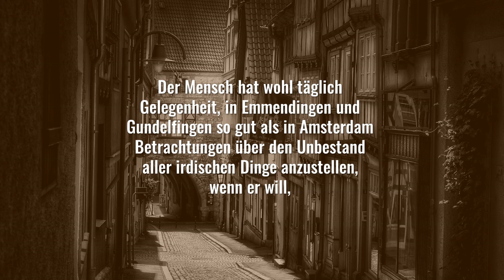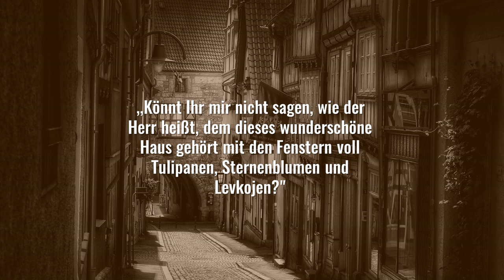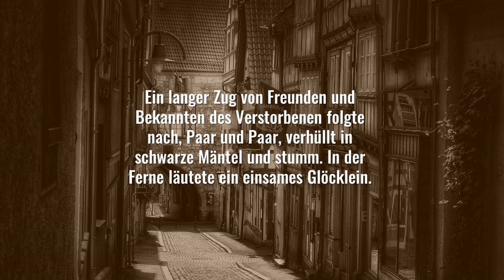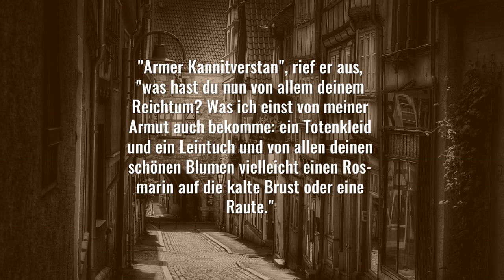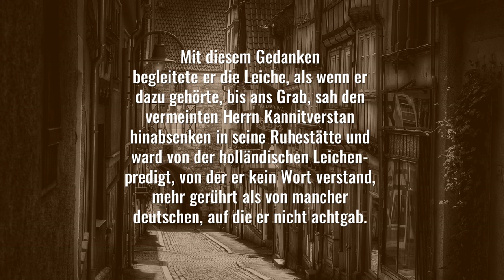"Kannitverstan" von Johann Peter Hebel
Die berühmte Geschichte von Johann Peter Hebel vertont. Ein junger Mann besucht Amsterdam, um durch Zufall für sich die wichtigste Lektion seines Lebens zu erhalten.